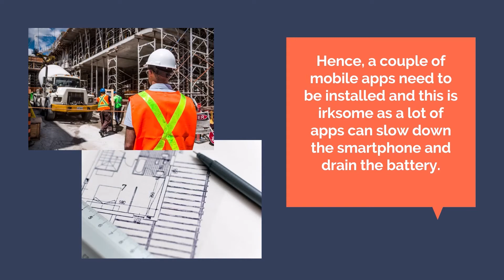ENT600 - New Product Development (introduction)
The main purpose of the video is to give a description of the problem and inform the idea of new product development to the audience.